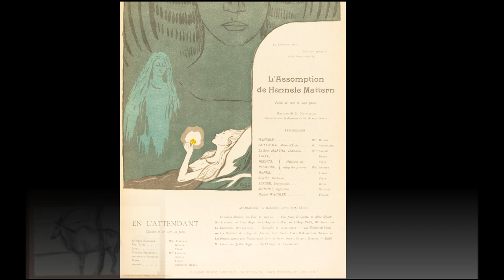Paul Sérusier (French, 1864-1927) - Paintings by Paul Sérusier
Paul Sérusier (9 November 1864 – 7 October 1927) was a French painter who was a pioneer of abstract art and an inspiration for the avant-garde Nabis movement, Synthetism and Cloisonnism.

The images are not available to print and are not available for sale as it may be subject to copyright.

0:12 / 2:08
Aaron Kenny Clásica | Romántico
Puedes usar esta canción y monetizar tu vídeo.